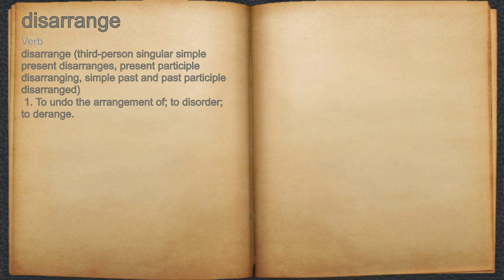What does disarrange mean?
A spoken definition of disarrange.

Intro Sound:
Typewriter - Tamskp